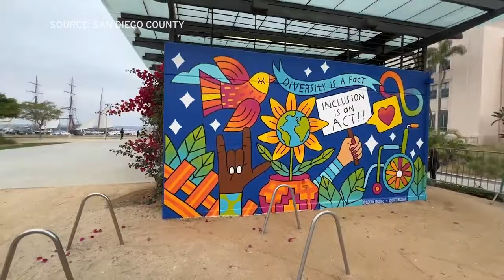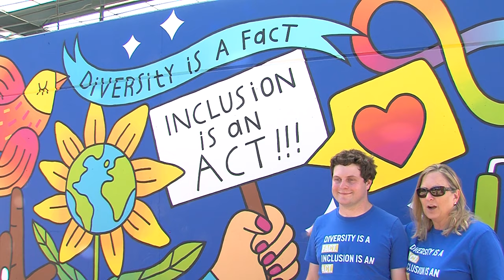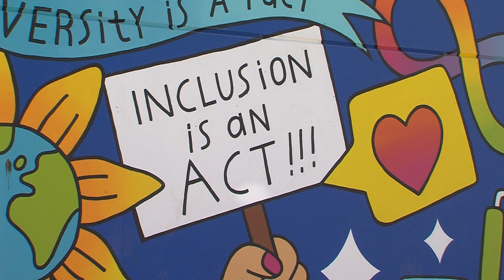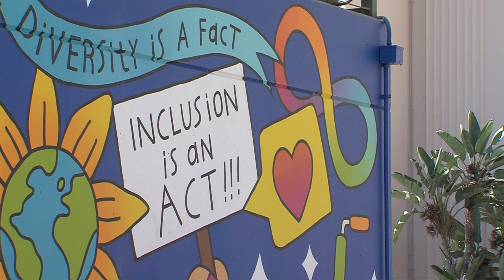New San Diego mural celebrates neurodiversity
Go to San Diego County’s Waterfront Park and you’ll see a bright-colored mural showing a sunflower, a bird and a wheelchair. The message is about inclusion. KPBS sci-tech reporter Thomas Fudge tells how this public art reflects the people who created it.